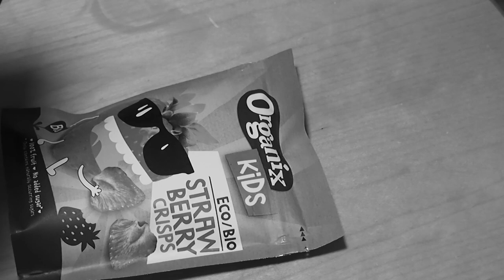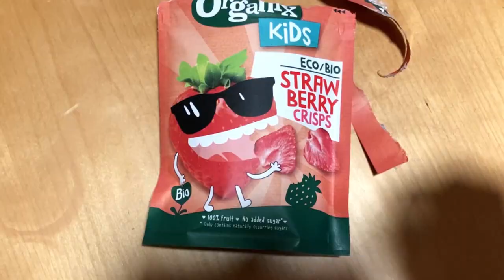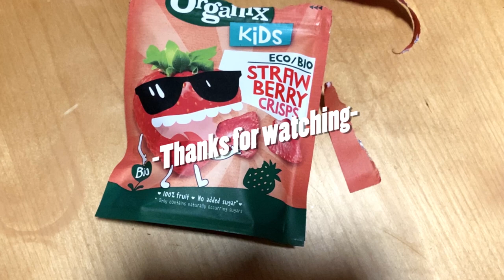Fried Strawberry Taste Test: Sweet and Savory Delight or Disaster?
So, what do you think? Do you love fried strawberries or hate them? Watch the video to find out!